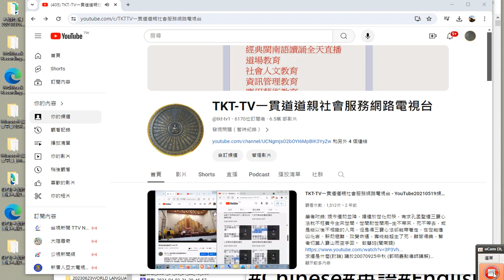歡迎有緣大眾搜尋#TKT TV 社會服務網路電視台影片版權開放錄製 2024 04 16 09 04 10 639